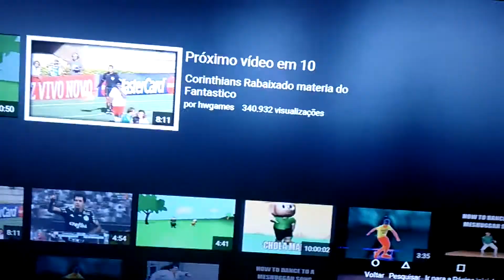A Maior Zuera feita com o Corinthians 2016 Eliminados